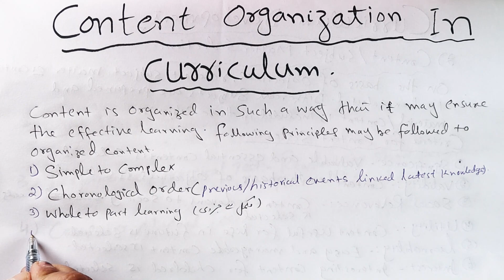Content Organization in curriculum | Education lectures |@Education With Maqsood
In this video you will watch the content organization in curriculum.
In my Channel Education With Maqsood you will also find these things.
, Motivational videos, Motivator World best motivator  ,Guideliner For PSC ,Guideline for NTS ,Guideline For css ,Guide line for all competitive EXams ,Mathematics Lectures ,Satistics lectures ,Education Lectures .
@Let's LEARN @Legal Pedagogy @Learn Pedagogy
@EDUCATÓN @Study IQ education
 @Roy's Coaching   @Roy's Coaching - WB TET
@Team Satchel @YouTube Test Master @Brain Academy @Brainworks Academy @Yuva Plus @All Test Preparation @VAISHALI SHARMA @Quikr Exam- Examupdates[dot]com @NetMock @Crazy GkTrick @Learn with Zara @Learn With DK @PSC preparation Nepal @PSC Education Nepal @PSC ENTERTAINMENT @GKAudio PSC/SSC/UPSC/BANK @Tricky Education Bangladesh
National Testing Service ,Punjab public service commission,